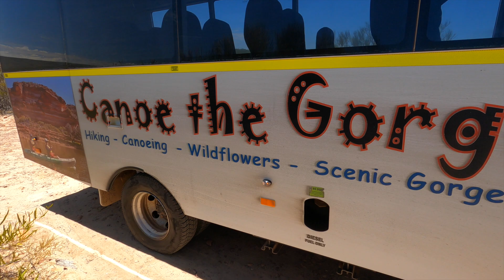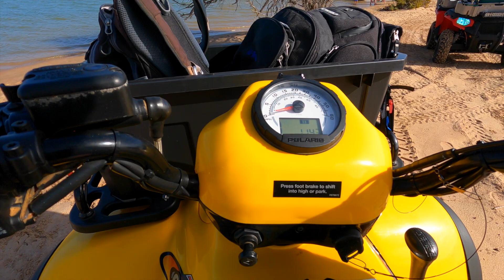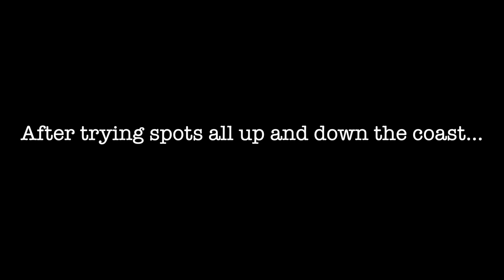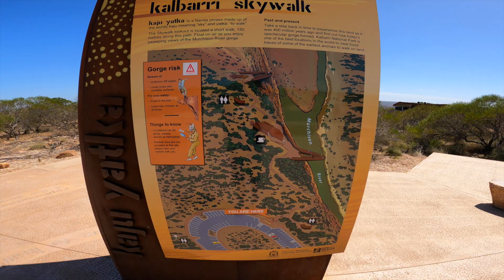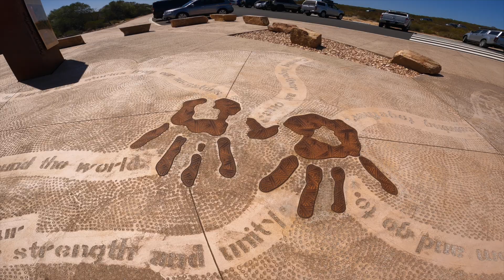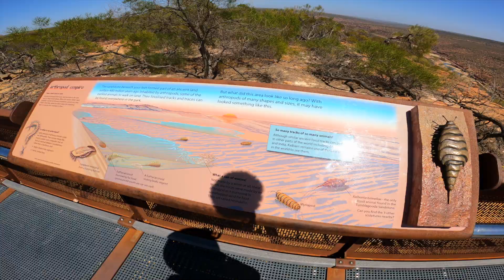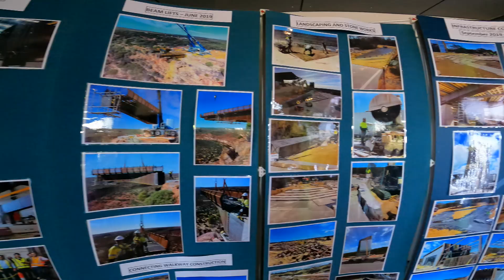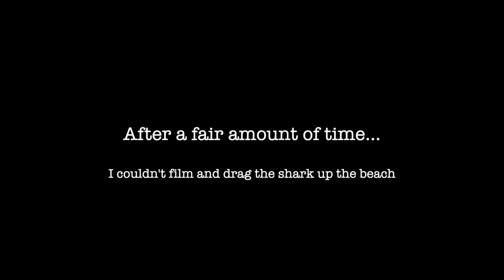Kalbarri Western Australia - What does an Adv vlogger do on a family getaway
So what does an Adventure Film Maker do on a family getaway? Film it of course..
This is basically a showcase of a few things you can do in Kalbarri Western Australia, a popular holiday spot in Western Australia.